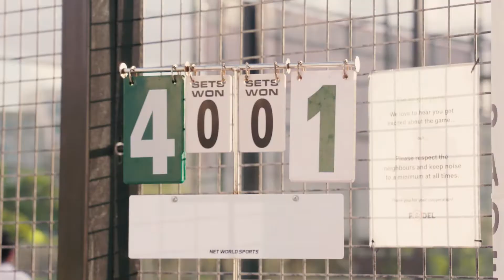PadelTournament - iGaming NEXT 2021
Enteractive and iGaming NEXT thrilled Padel players in October 2021 with a one day Padel tournament at Padel Malta in Pembroke.